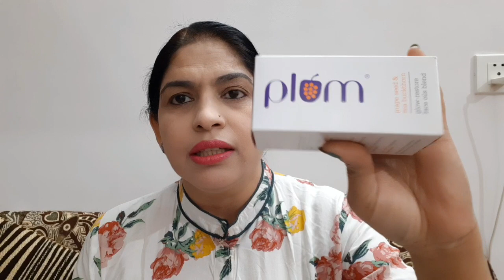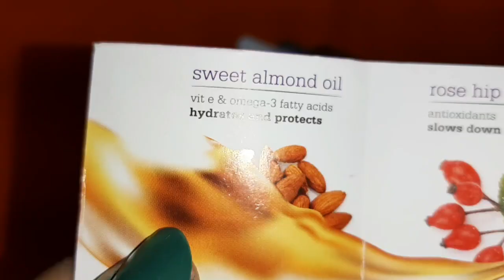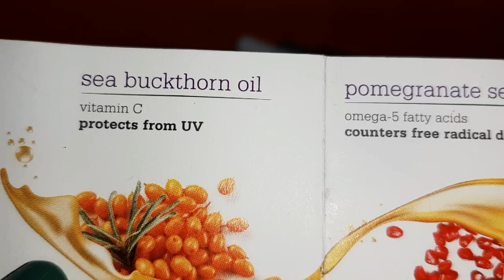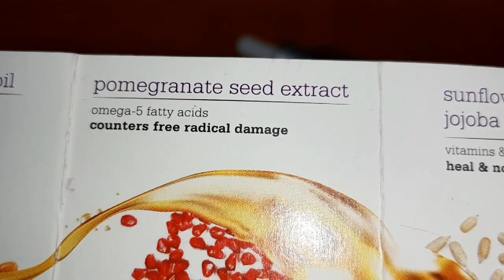Review of Plum grape seed & sea buckthorn glow restore face oils blend for Normal,Dry,very Dry Skin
Hello! Guys in this video I have reviewed a very good oil that is Plum grape seed and sea buckthorn oil. It has 10 dil types of oil and is a very good option for winters. Watch the video to know more about it.
faceoil # plum # skincare